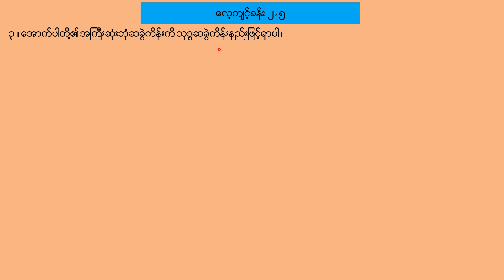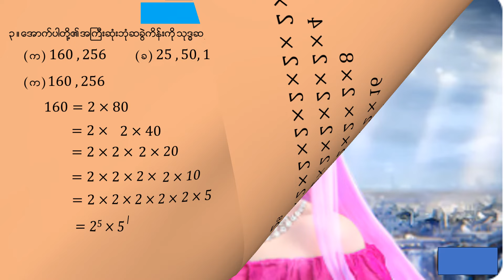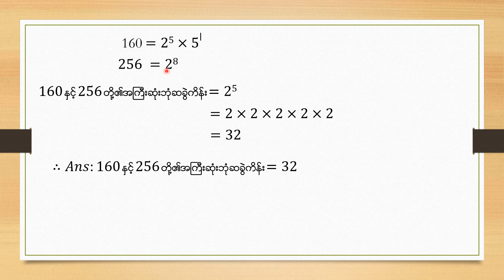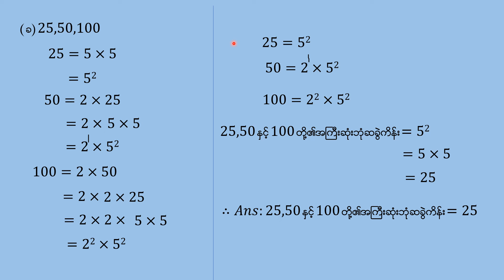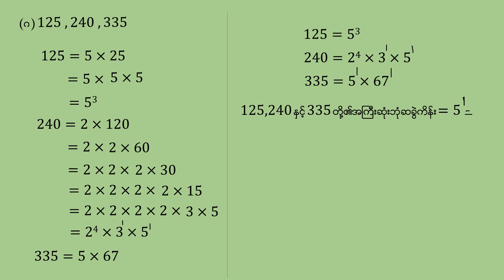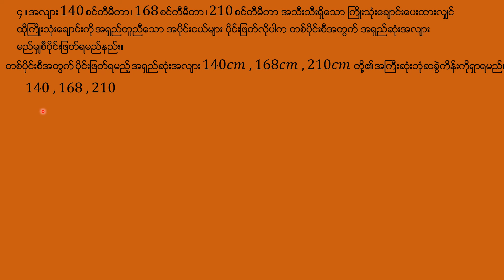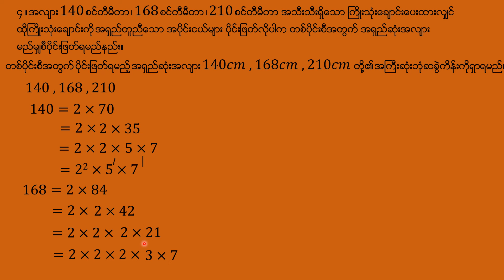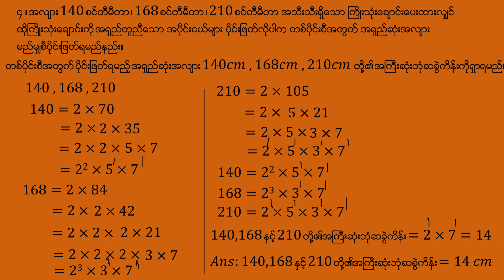Grade[6] mathematics [1]chapter [2] part [ 14 ]